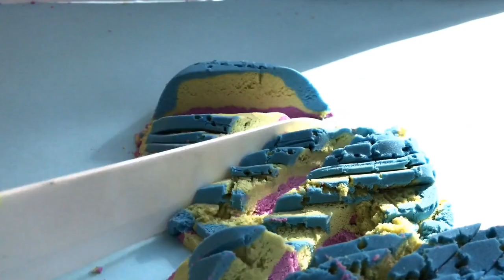Kinetic Sand Cutting ASMR || Best ASMR Satisfying Videos 2020